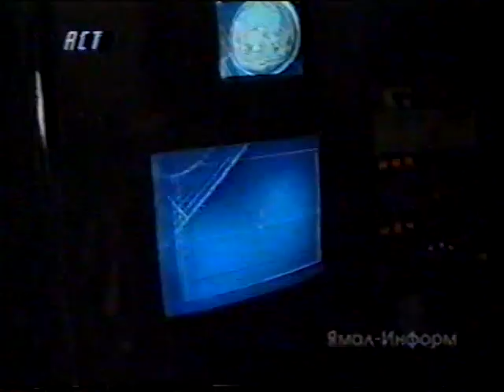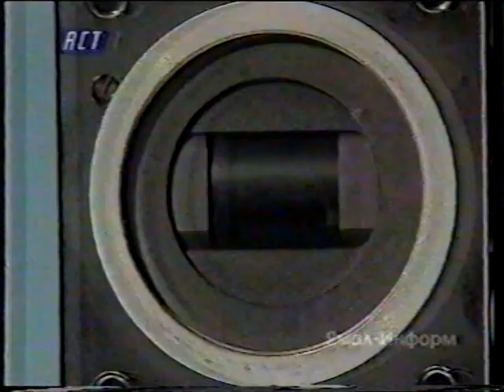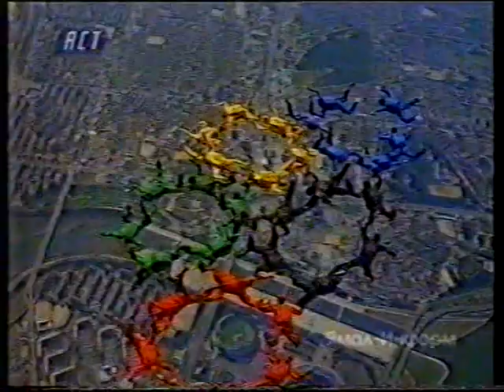Time Slot[02]:2.Супер камеры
Программа: `Time Slot`
Канал: `ACT`
VHS-TVRip (2000)
VHS-[LP]-PAL

Konica newEQ E-195[RAKS E-105] (Time Slot)